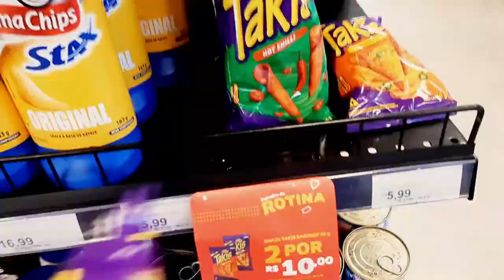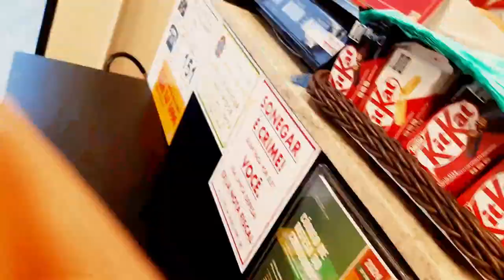♿ Quase deu tudo errado! - Sai com a cadeira de rodas NOVA - Piquenique Guilhermina Praia Grande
Um belo dia de folga e lazer para aproveitar com a familia com um piquenique na praia e também claro, fazer um bom teste da cadeira de rodas na Praia Grande - Guilhermina, levamos algumas coisas para comer e também uma pipa e bola para brincarmos e nos divertimos nesse lindo dia.
Quando de repente uma ventania ensurdecedora e começou a se aproximar uma grande tempestade.
Será que deu tempo de chegar em casa?!

♿deficiente físico
↖️ Pai do Ale,Miguel e do Davi
📚 Teacher
🏖 vendedor 🍹
🇾🇪 tricolor
🎬 youtuber
Sempre Dando o melhor de mim!
Seja O Melhor, Você Está Aqui Por Um Motivo!